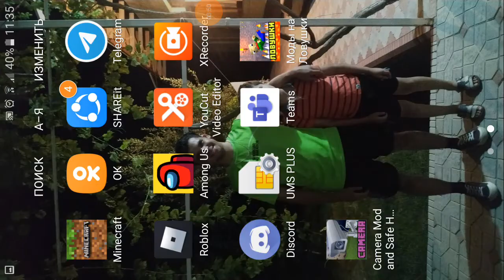Омон ас 3 часть